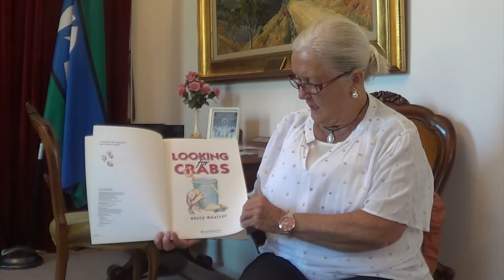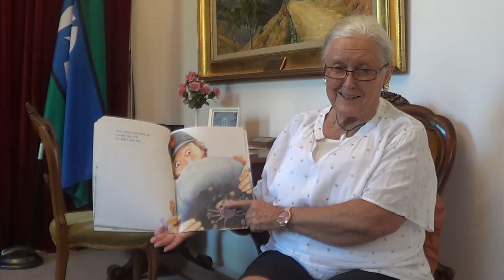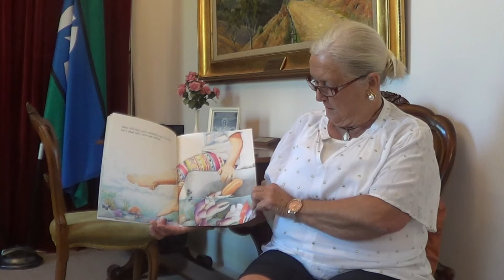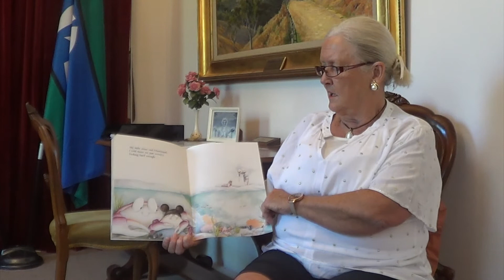Burnside Library Storytime with Anne Monceaux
Mayor of the City of Burnside Anne Monceaux joins us for Storytime! Today Anne reads Looking for Crabs by Bruce Whatley, published by HarperCollins.